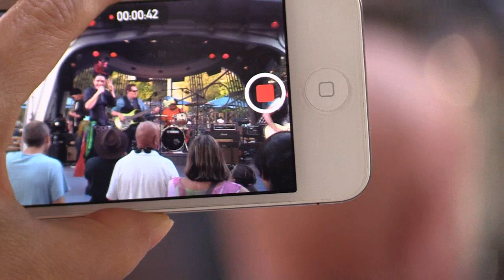Tomasina - Welcome to the Jungle - Disneyland's TLT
Tomorrow Land Terrace with Tomasina on July 25, 2014.

At 2:40 it's iPhone captured within my video. Double feature. Look for it.

At 3:00 the image clears and you get the full effect.